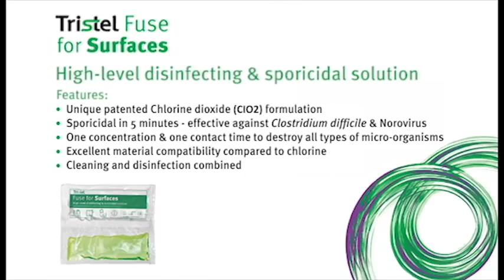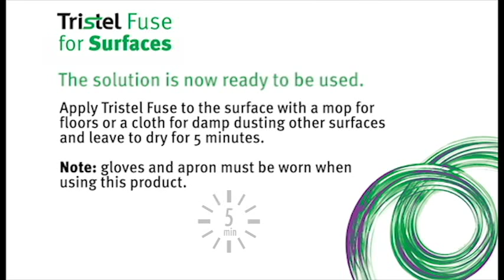Tristel Fuse for Surfaces Training Video